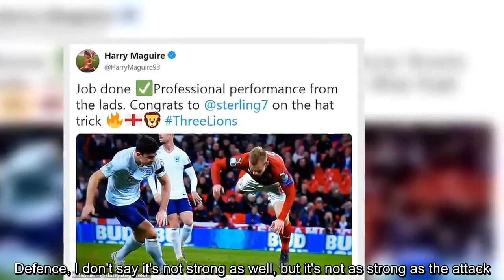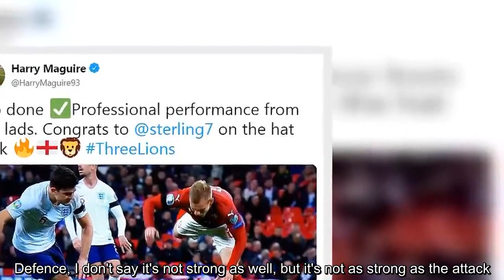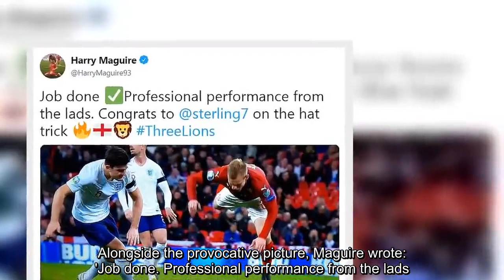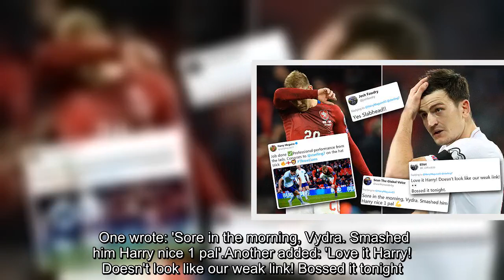England fans love Harry Maguire's thinly-veiled dig at Matej Vydra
England ace Harry Maguire had the last laugh after being identified as a weak link by Czech Republic striker Matej Vydra in the build-up to Friday's game at Wembley.Leicester centre back Maguire played the full 90 minutes as England cruised to a 5-0 win and began their Euro 2020 qualifying campaign in style.The match certainly did not got to plan for Burnley forward Vydra, who said earlier in the week: '(England's) attack is very strong. Defence, I don't say it's not strong as well, but it's not as strong as the attack.  'For example, Maguire. We talked about him at Burnley before we played against Leicester. In some moments it seems he doesn't know what's happening behind him, that's why he got a red card after five minutes in the match against Burnley.'Raheem Sterling was England's hero on Friday with three goals. And Maguire congratulated the Manchester City star in a post-match tweet, but it was his choice of accompanying photograph which caused a stir online.Maguire shared an ITV screengrab showing himself and Vydra during Friday's match. It captured a moment after he had narrowly beaten Vydra to a loose ball and cleared powerfully upfield, with the force of his kick sending the striker flying into the air.Alongside the provocative picture, Maguire wrote: 'Job done. Professional performance from the lads. Congrats to @sterling7 on the hat trick'.Maguire's choice of image was not lost on many England fans, who expressed their approval by commenting. One wrote: 'Sore in the morning, Vydra. Smashed him Harry nice 1 pal'.Another added: 'Love it Harry! Doesn't look like our weak link! Bossed it tonight.'And Charlton fan Josh Fawdry chipped in with: 'Yes Slabhead!!'Next up for Maguire and England is a trip to Montenegro on Monday.